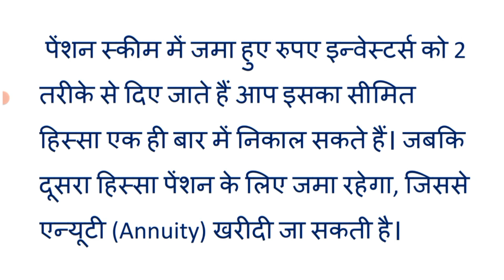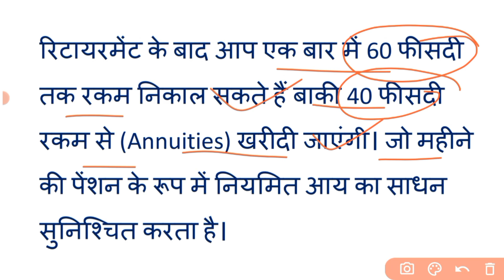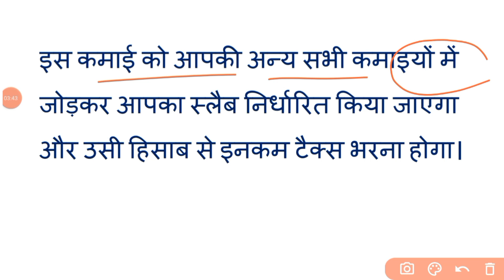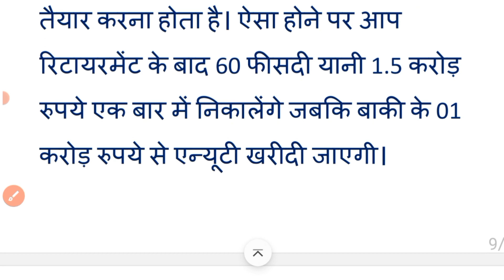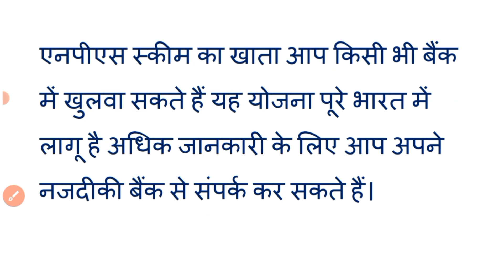बुढ़ापे में आमदनी की गारंटी ₹50000 प्रतिमाह मिलेगी पेंशन | किसी भी राज्य से कर सकते हैं आवेदन